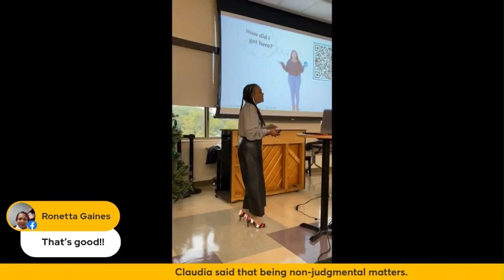Are Your Relationships Safe Spaces?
This video was inspired by the chapter "Safety Net" in the book AGING WITH GRACE:Reflections That Revive Women.   It shares features one should look for in a relationship with their person, their safe space as well as what one should do to be a safe space for others.  Safe Spaces relationships embody parents, siblings, spouses, offspring, students, teachers, employers, colleagues, coworkers, neighbors, members of organization, military, etc.

*Remember a Happy Place may not be a Safe Place and check out other videos like this one